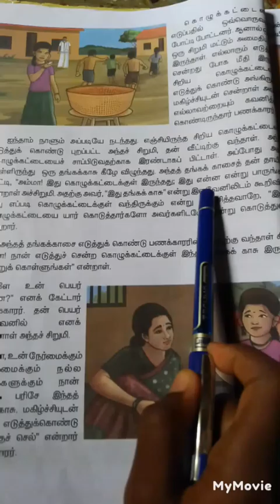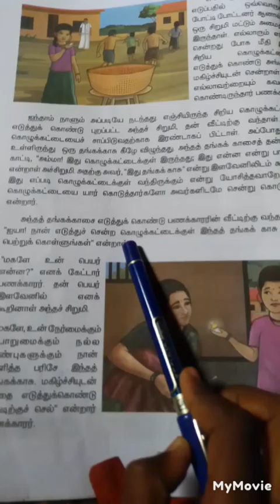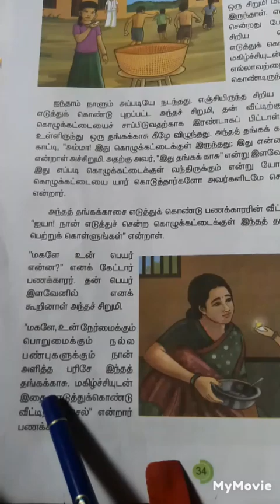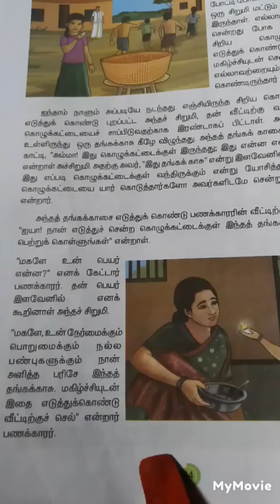5 - ம் வகுப்பு தமிழ் பருவம்-1 | வறுமையிலும் நேர்மை கதையின் தொடர்ச்சி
5 - ம் வகுப்பு தமிழ் பருவம்-1.  வறுமையிலும் நேர்மை கதையின் தொடர்ச்சி.  ‎@ambalvediya4396